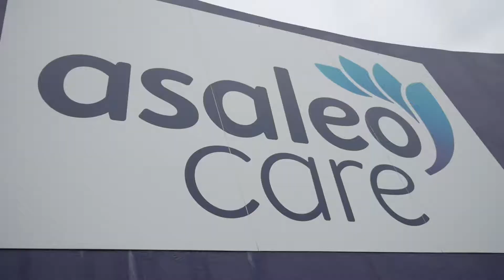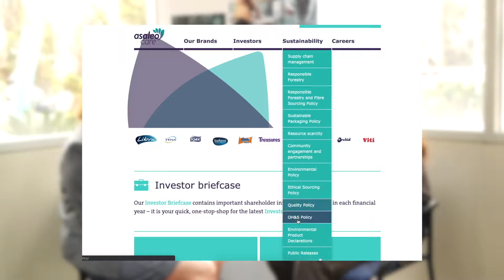Asaleo Care and Environmental Product Declarations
Jane Mansfield, Quality, Environment & Sustainability Manager Australasia, Asaleo Care talks to Barbara Nebel, CEO, thinkstep-anz, about how having Environmental Product Declarations for some of their most popular products have helped them tell their story about their commitment to sustainability.